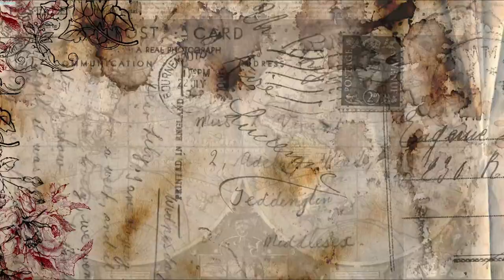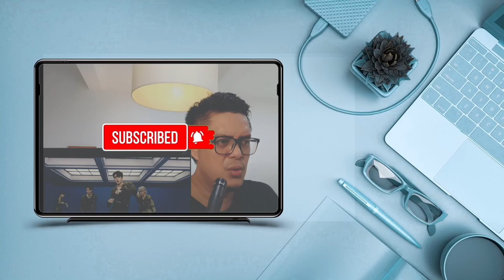IU X AKMU - NAKKA | SOUND ENGINEER REACTION